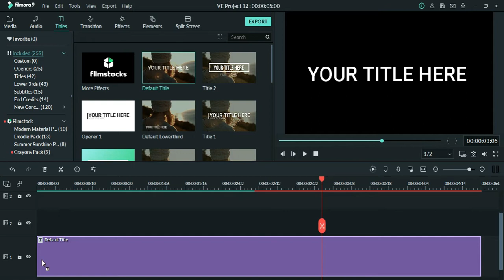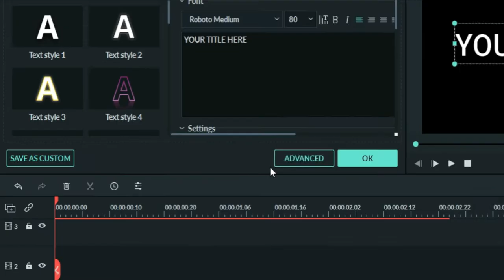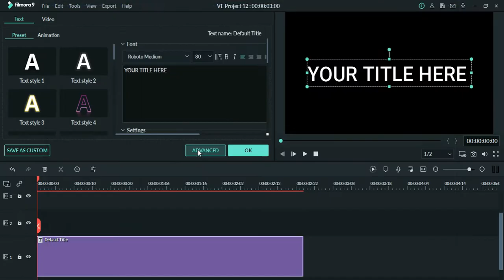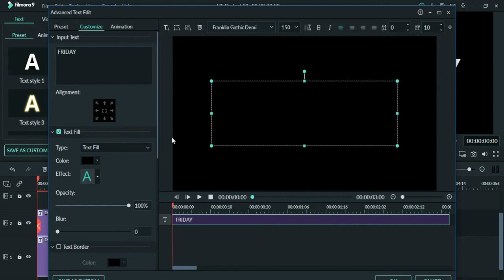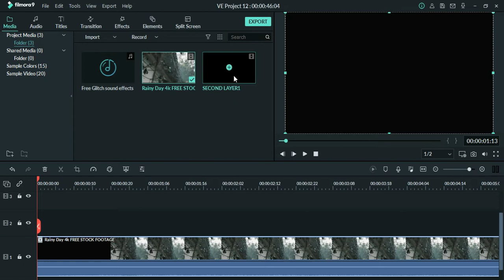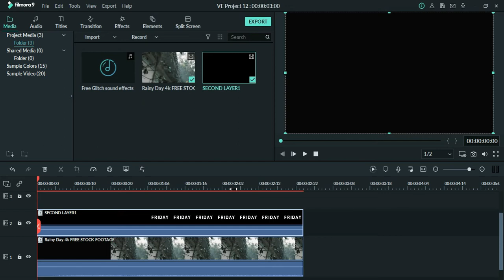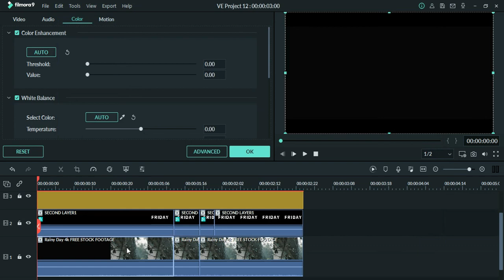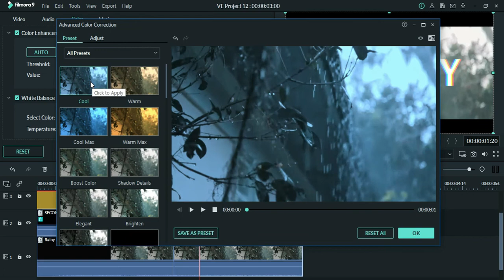FILMORA 9 TUTORIAL: TEXT GLITCH EFFECT II RYAN & RUI VLOGS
GUSTO MO BA MATUTO PA NG MAS MARAMING TEXT EFFECTS AT IBA PA
ISUBSCRIBE LANG AT TAP THE RING BELL PARA LAGI KANG UPDATED SA BAGONG TUTORIAL VID

Instagram Acc : @angeloruilorenzo